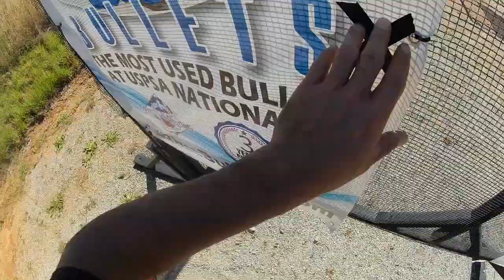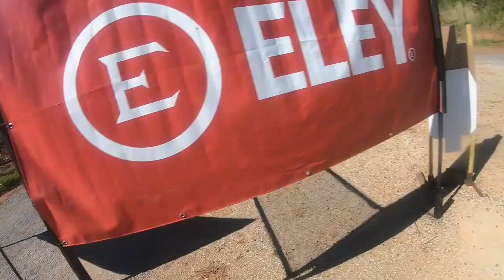2021 USPSA Lo Cap Nationals